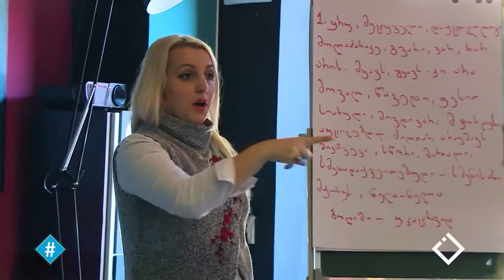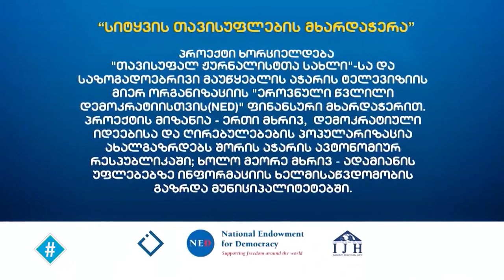ჟესტური ენის სწავლების სკოლა თავისუფალ სივრცეში